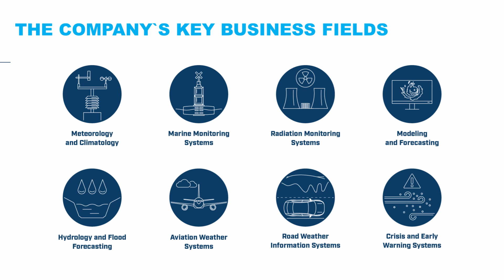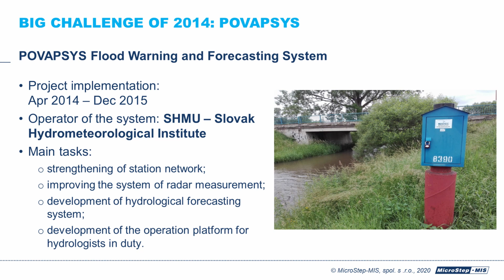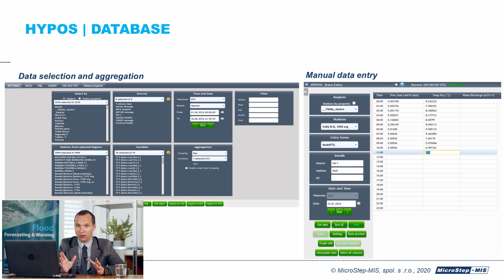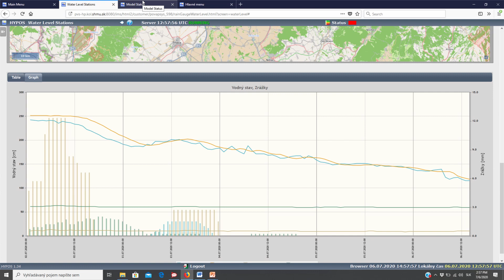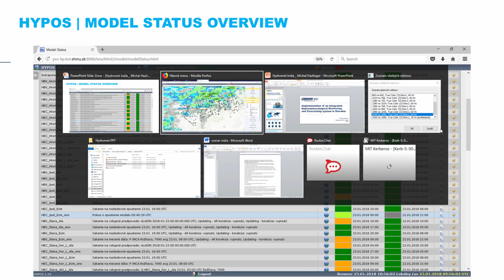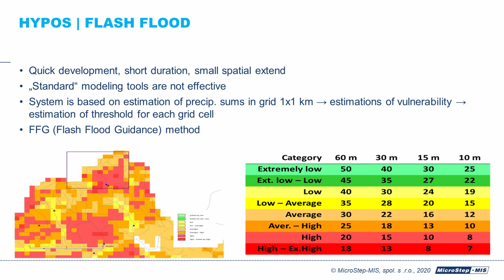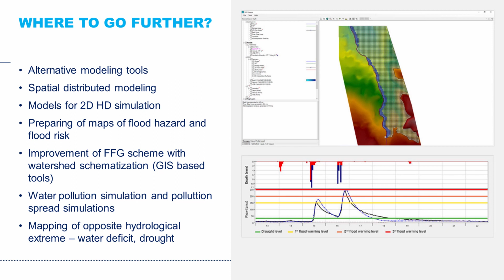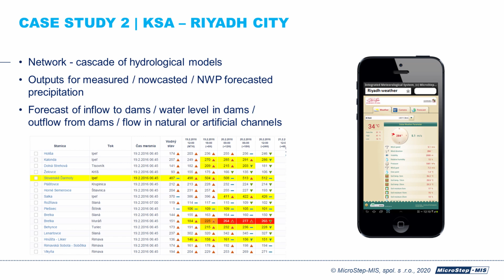Implementation of an Integrated Hydrometeorological Monitoring and Forecasting System in Slovakia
Speaker: Michal Hazlinger, expert on hydrology
Broadcasted online as part of the online symposium Hydromet India Virtual

Varysian Virtual Platform | 14th of July 2020